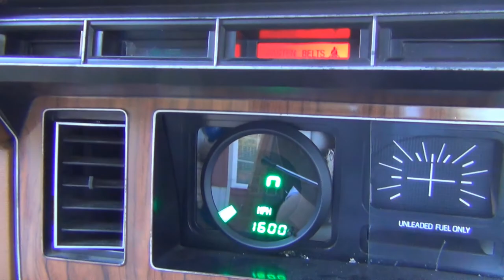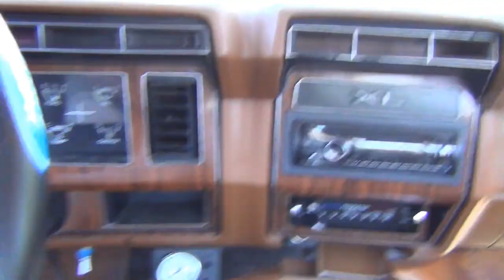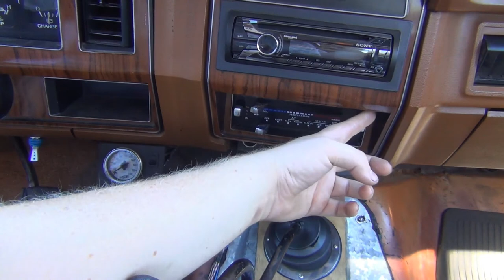Upcoming Truck Parts and Issues